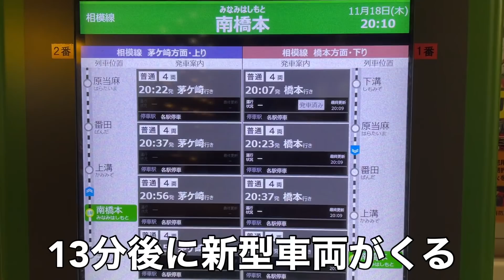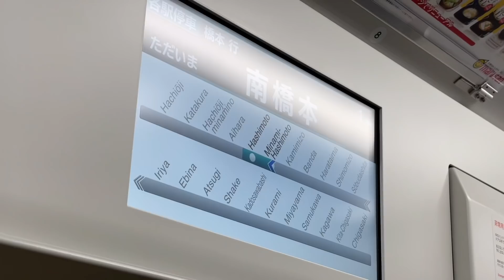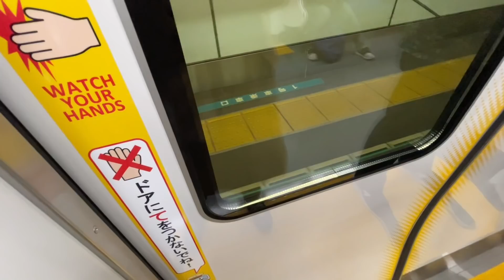【デビュー当日】相模線E131系500番台に初乗車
記念すべきE131系500番台に！